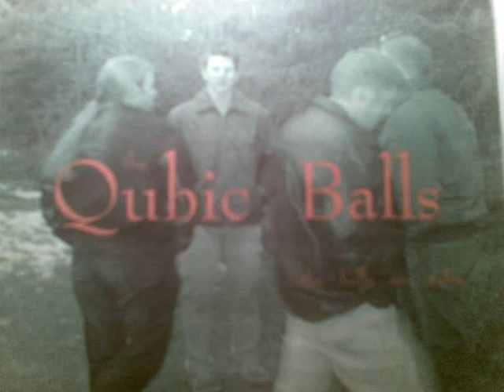Qubic Balls - Shiver (Live)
Qubic Balls was started in 1989 by F.G & D.B.
Now ten Years later you have the first and last
 record in your hand. The record contanis well
 choosen pieces from the creation trough the years

song name Shiver (Live)